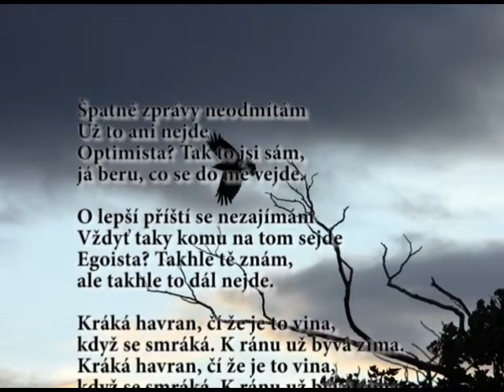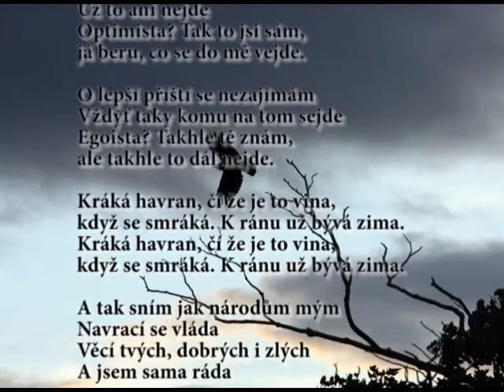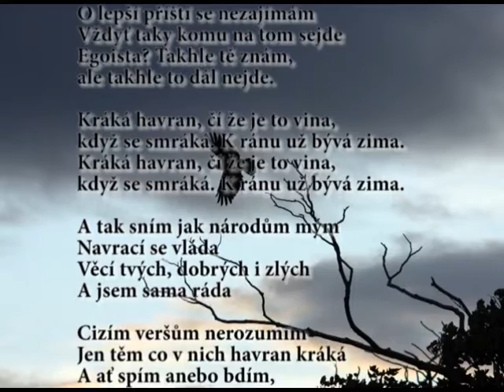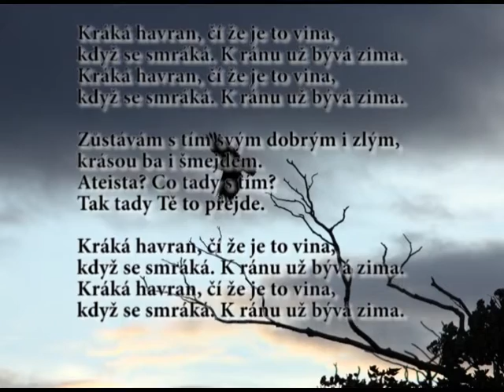Gazdina roba – Mým národům (lyrics)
Mým národům